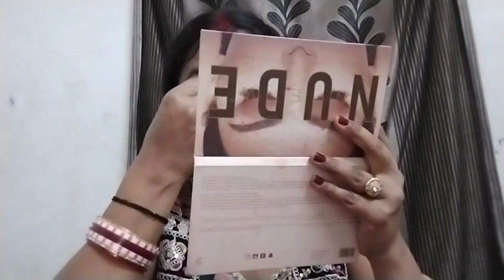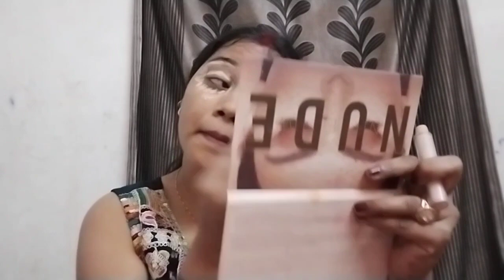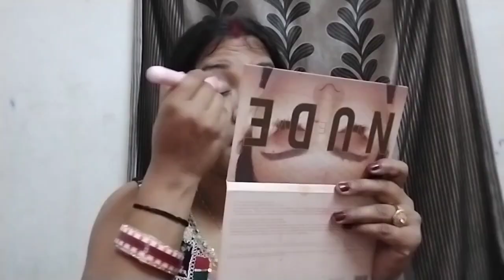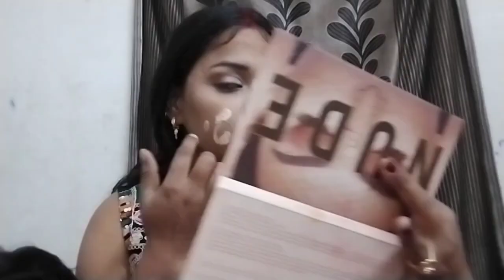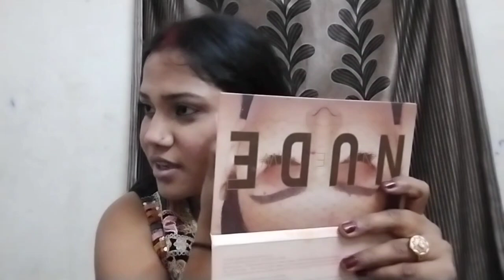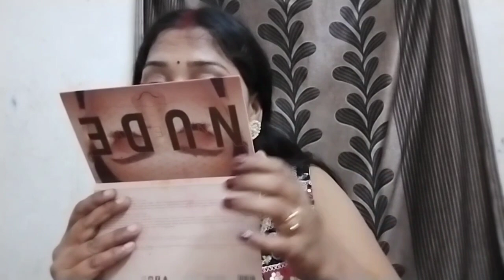Simple Wedding Makeup Tutorial 💁 Step-by-Step for Beginners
Simple Wedding 💁 Mekeup step by step beginners 😱💄|| @Sangeetanegivlogs

हारे का सहारा बाबा खाटू श्याम हमारा 🙏

hello guys
I am Sangeeta negi

Tags 👇👇

wedding makeup
Indian wedding guest makeup look
wedding makeup look
Indian wedding makeup
wedding makeup tutorial
wedding guest makeup look for short
easy wedding guest makeup
makeup
sammer wedding guest makeup
wedding guest makeup look for beginners
wedding guest glam
makeup tutorial
Indian makeup
wedding guest makeup look in suit

Sangeeta negi volgs

दोस्तो मुझे आपके प्यार और सपोर्ट की जरूरत हैं किरपा करके मुझे आप सब अपना प्यार दे और मेरी video को भी 🙏 धन्यवाद🙏

Love ❤️ And Sapport 🙏

next volg kiya post kru comment jarur batana guys please 🥺

bye